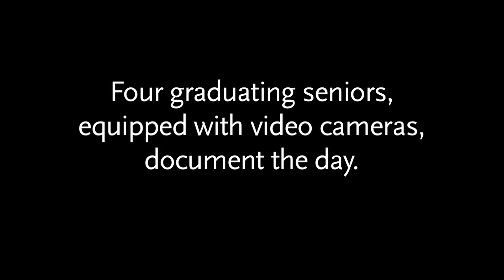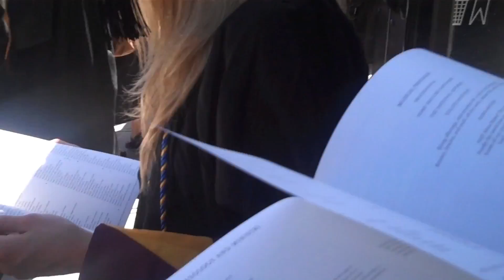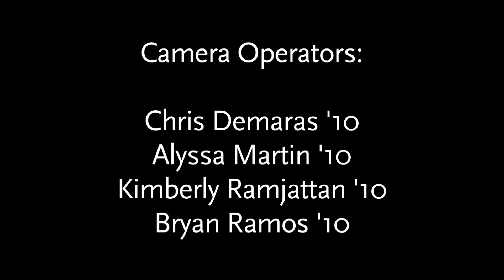Commencement close-up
Four graduating seniors were lent video cameras by @BC and invited to chronicle Commencement Day, May 24, 2010.

A production of Boston College Magazine's @BC Studio